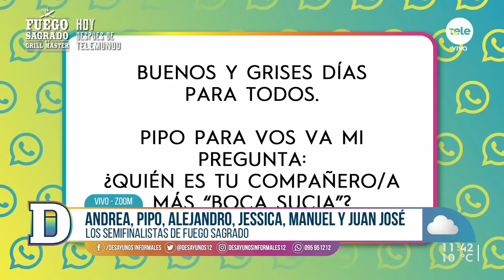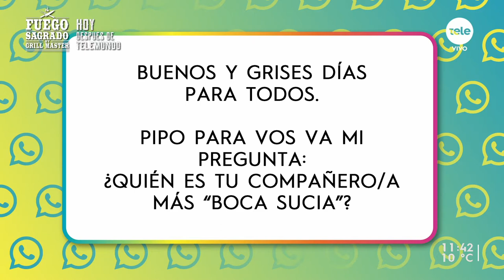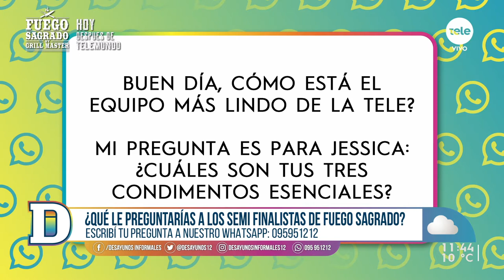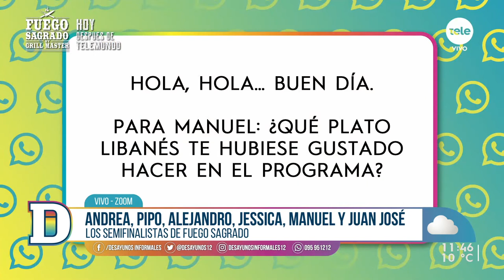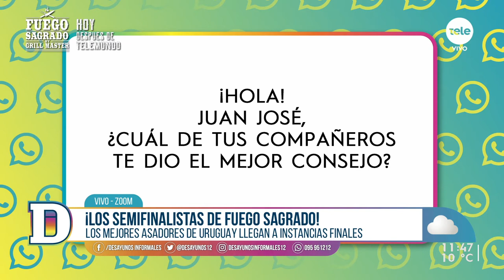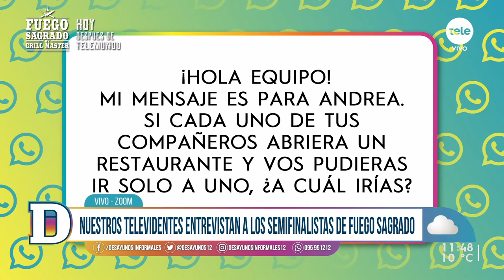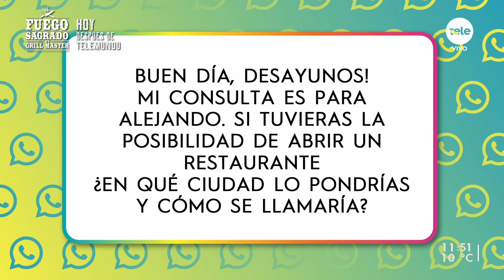Los semifinalistas de Fuego Sagrado: a prueba por los televidentes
Jessica, Andrea, Pipo, Alejandro, Juan José y Manuel respondieron las preguntas de la audiencia y palpitamos junto con ellos otro nuevo desafío del gran reality de asadores.